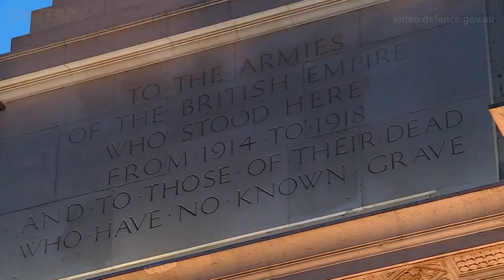New Menin Gate Lions unveiled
New Menin Gate lions are now a permanent fixture on the plinths in front of the Menin Gate Memorial, as an Australian gift to the city of Ieper (Ypres) was unveiled on 5 November.

Brian Hartigan
CONTACT Editor